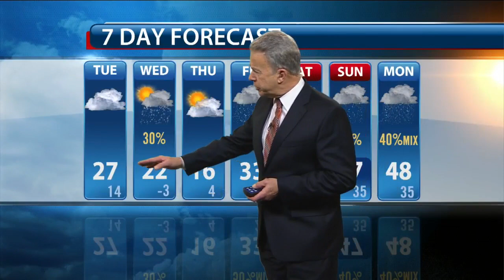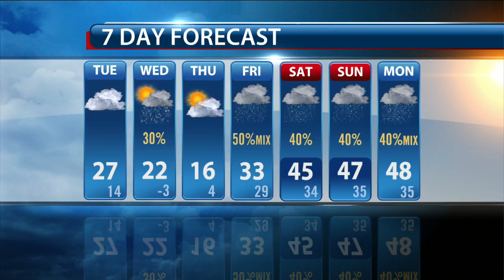STORM 5 ALERT: Ice Storm Warning Remains In Effect Overnight